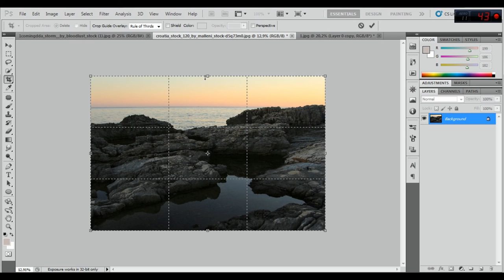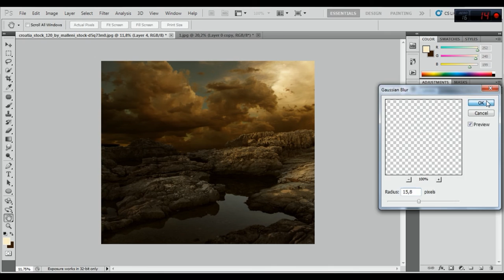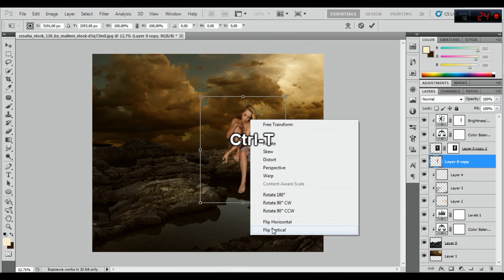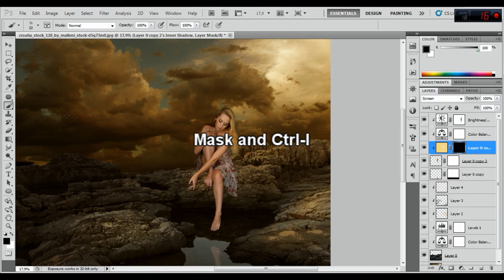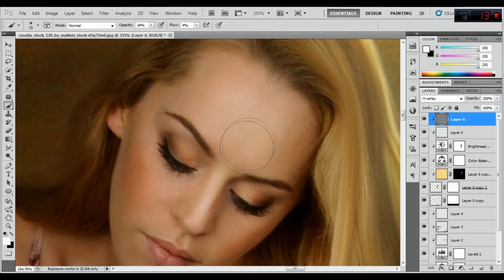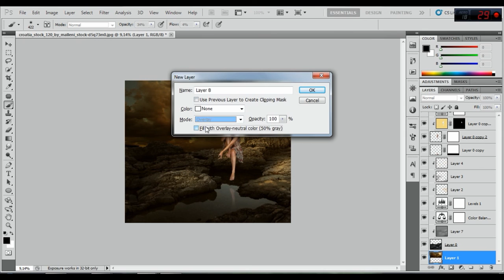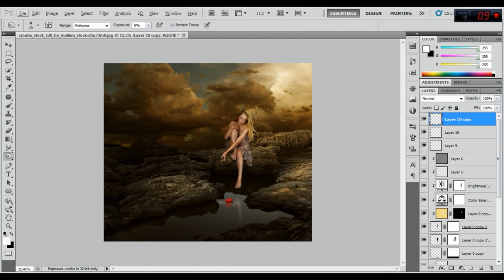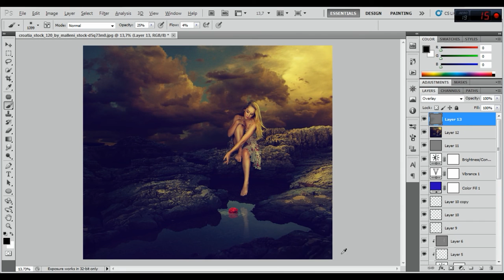Photoshop Manipulation Tutorial - Rose Reflection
Merhaba Arkadaşlar

-Bu Videomda  Sizlere Photoshop programı ile nasıl manipülasyon çalışması hazırlanır bununla ilgili Ders hazırladım.Umarım Eğitimden memnun kalırsınız.

İyi Seyirler.

Stok görselleri aşağıdaki linkten indirebilirsiniz.